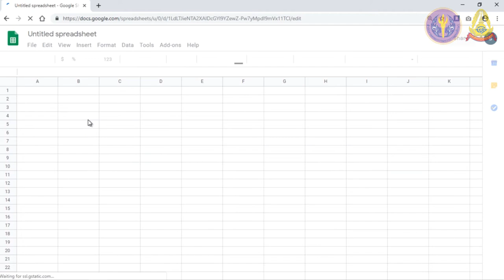S4 1 Google Sheets การสร้างเอกสารใหม่